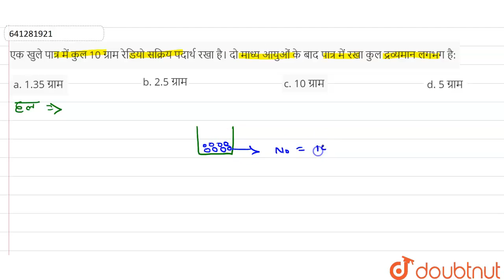एक खुले पात्र में कुल 10 ग्राम रेडियो सक्रिय पदार्थ रखा है। दो माध्य आयुओं के बाद पात्र में रखा ...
एक खुले पात्र में कुल 10 ग्राम रेडियो सक्रिय पदार्थ रखा है। दो माध्य आयुओं के बाद पात्र में रखा कुल द्रव्यमान लगभग है:
Class: 12
Subject: PHYSICS
Chapter: नाभिकीय  भौतिकी  तथा रेडियो  सक्रियता
Board:IIT JEE

👉 Have Any Query? Ask Us.